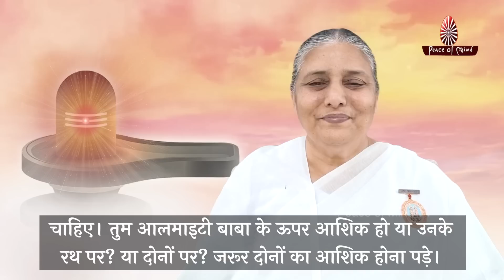आज की मुरली 04-02-2023 with TEXT | Aaj Ki Murli | BK Usha | DAILY MURLI In Hindi | BRAHMA KUMARIS